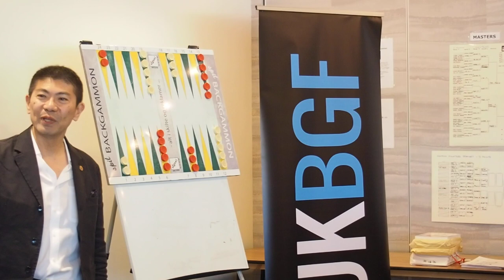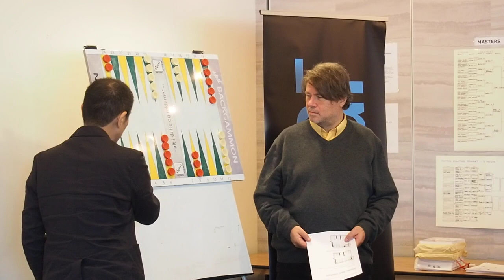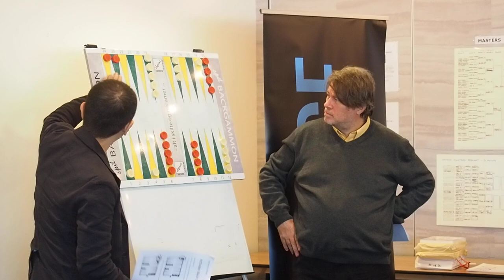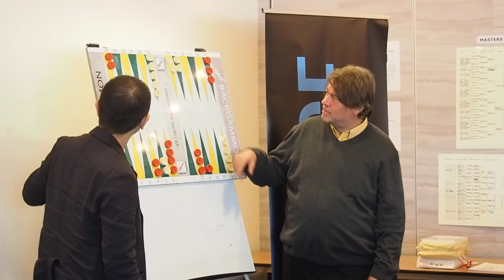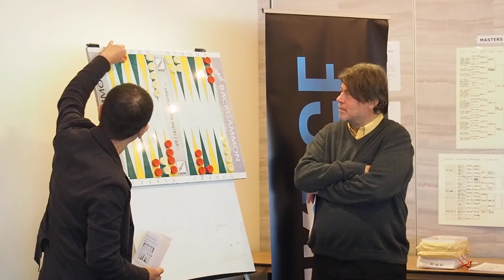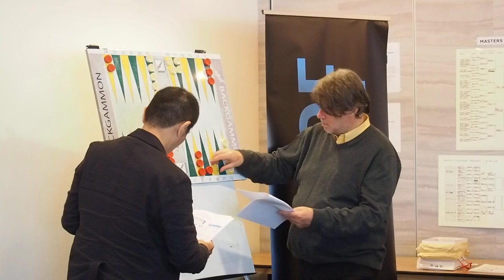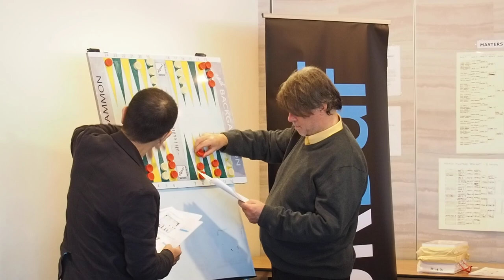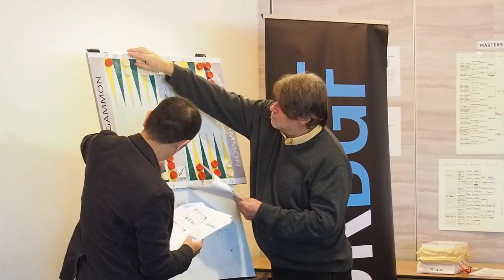Backgammon Seminar ABC 01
Activate Back Checkers 1/5
Michihito Kageyama
Seminar Bristol 2018